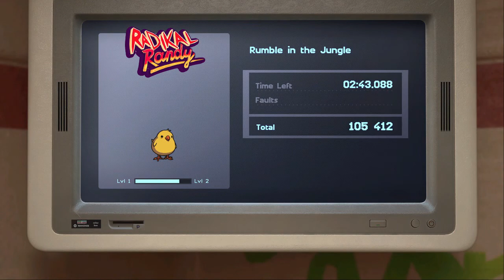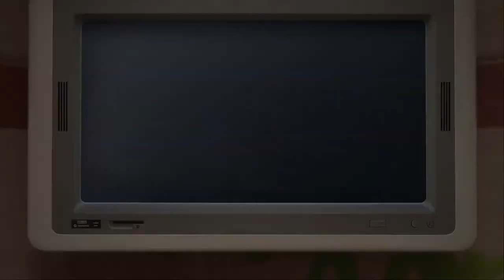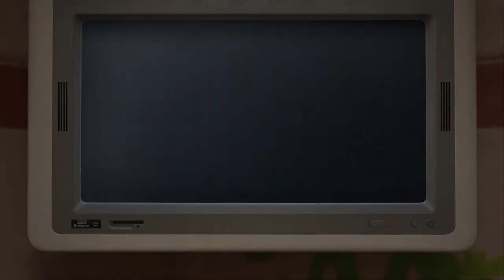Trials of the Blood Dragon – Part 2: Gameplay │ Backlogged Games